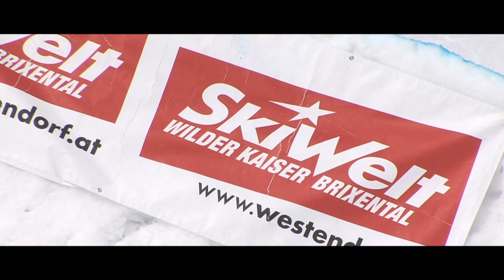Westendorf funpark 2012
Högmoa huck fest,jam session im westendorfer funpark,boarders playground